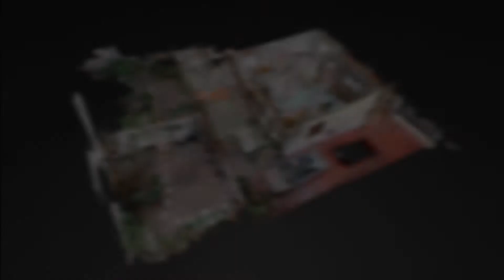Camino Las Toscas - Valle Guerra